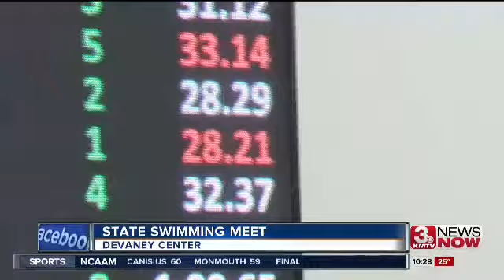KMTV Feb. 22 Best Sportscast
KMTV Feb. 22, 2019 NBA Best Sportscast